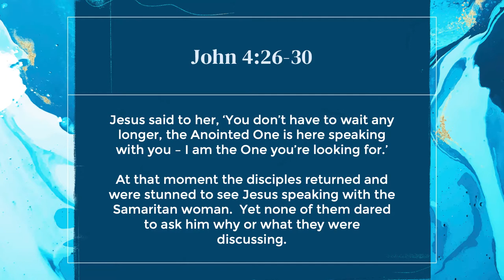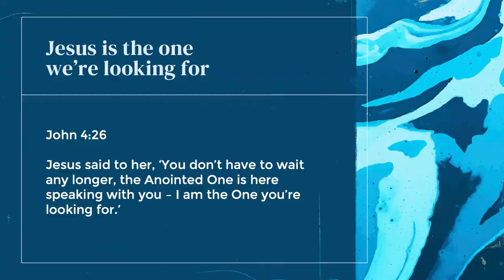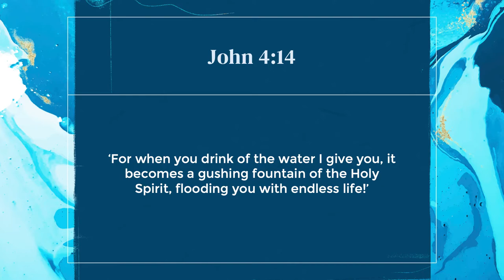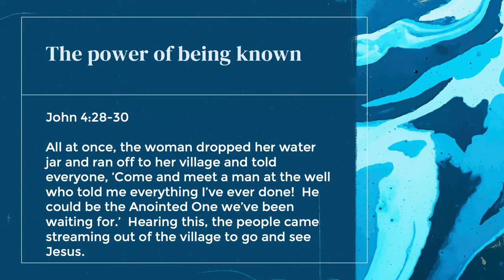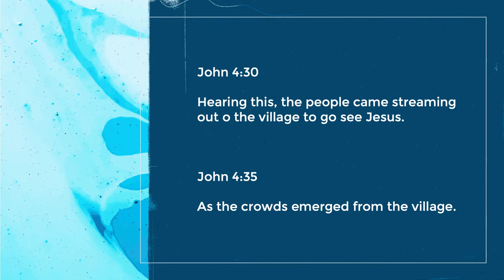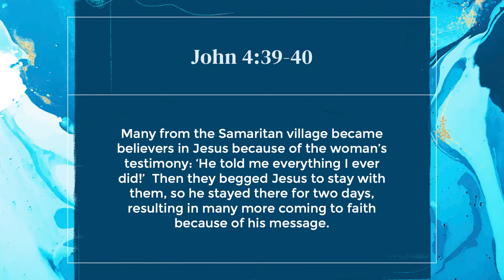The Power Of A Personal Encounter//Living Water//Melissa Whitcombe//09 May 2021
From the beautiful lands of Zambia, Melissa Whitcombe speaks to us about the power of a personal encounter with Jesus what that can do in us and through us in our every day.